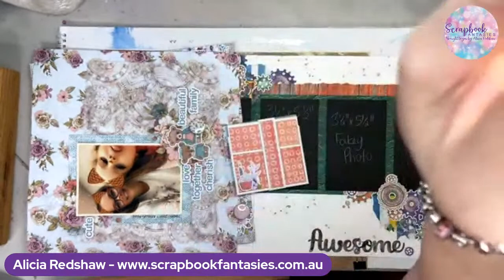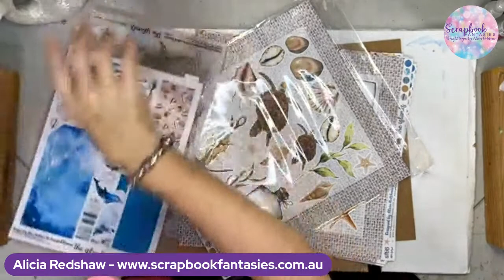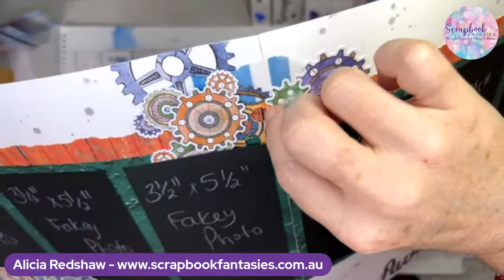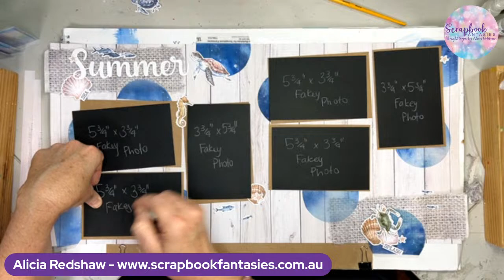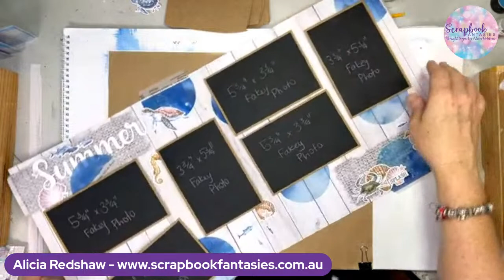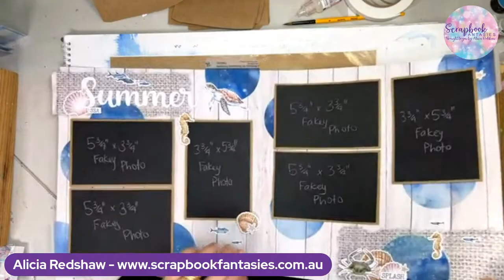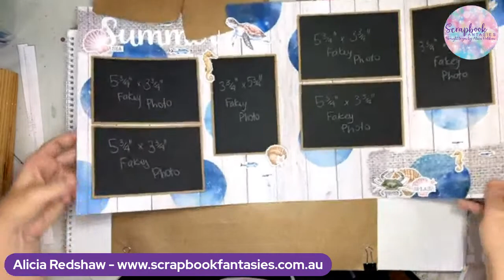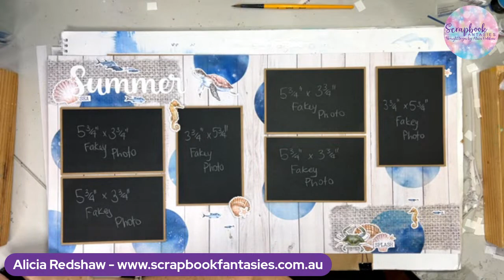Friday Night Scrap-Along with Alicia Redshaw using her the islands Papercrafting Collection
Friday Night Scrap-Along with Alicia Redshaw using her the islands Scrapbooking & Papercrafting Collection

You can find the awesome the islands Scrapbooking and Papercrafting Collection